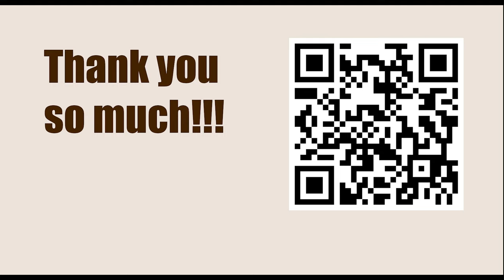Board with Excitement || Keres vs Tamowski, Helsinki 1952 || IRVING CHERNEV